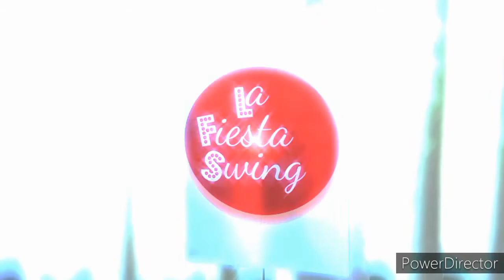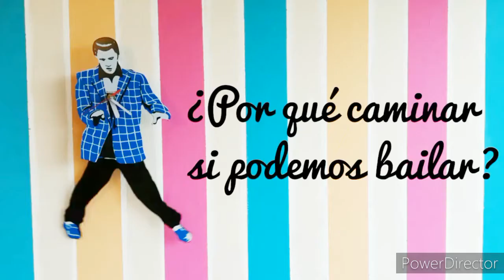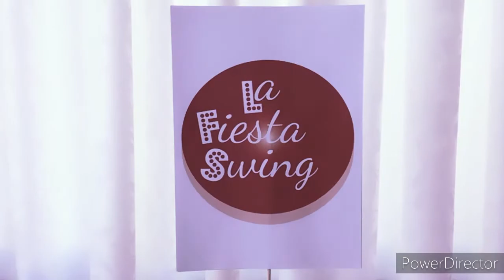¿Por qué caminar si podemos bailar? #160 -AABA 32 BAR FORM- A Smo-o-o-oth one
¿Por qué caminar si podemos bailar? #160
Junto a Yolanda y Yulia nos divertiremos creando una combinación de Jazz Steps con la clásica estructura musical A-A-B-A o 32 Bar Form.
Aprenderemos la Frase A y la Frase B, cada una de 4 ochos. Las combinaremos en la forma A-A-B-A, y así obtendremos 32 bars (32 compases musicales) o 16 ochos (en el lenguaje de los bailarines).
La canción de hoy es: A SMO-O-O-OTH ONE de Benny Goodman and his sextet.

FRASE A:
1. Low down & Kick ball change & Slide
2. Low down & Kick ball change & Slide
3. Low down & Kick ball change & Slide
4. Paddle turn

FRASE B:
1. Triple step (tic-toc style)
2. Triple step & Steps
3. Triple step (tic-toc style)
4. Triple step & Steps

Una explicación más detallada de algunos de estos pasos la podemos encontrar en nuestra lista de Jazz Steps:

La  canción de la presentación del video es: Sweet and Hot, de Fletcher Henderson.

¡Disfrútenlo!
Realizado en Quito, julio 2020.